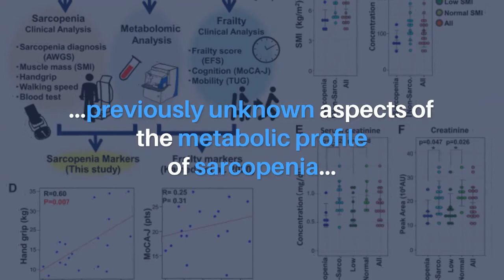Aging-US: DNA Markers Distinguish Sarcopenia from Frailty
Aging-US published this trending research paper - selected as the cover for Volume 13, Issue 17 - on September 7, 2021, entitled, “Reduced uremic metabolites are prominent feature of sarcopenia, distinct from antioxidative markers for frailty” by researchers from the Geriatric Unit, Graduate School of Medicine, Kyoto University, Kyoto, Japan; G0 Cell Unit, Okinawa Institute of Science and Technology Graduate University (OIST), Okinawa, Japan.

Abstract
Due to global aging, frailty and sarcopenia are increasing. Sarcopenia is defined as loss of volume and strength of skeletal muscle in elderlies, while frailty involves multiple domains of aging-related dysfunction, impaired cognition, hypomobility, and decreased social activity. However, little is known about the metabolic basis of sarcopenia, either shared with or discrete from frailty. Here we analyzed comprehensive metabolomic data of human blood in relation to sarcopenia, previously collected from 19 elderly participants in our frailty study. Among 131 metabolites, we identified 22 sarcopenia markers, distinct from 15 frailty markers, mainly including antioxidants, although sarcopenia overlaps clinically with physical frailty. Notably, 21 metabolites that decline in sarcopenia or low SMI are uremic compounds that increase in kidney dysfunction. These comprise TCA cycle, urea cycle, nitrogen, and methylated metabolites. Sarcopenia markers imply a close link between muscle and kidney function, while frailty markers define a state vulnerable to oxidative stress.

About Aging-US